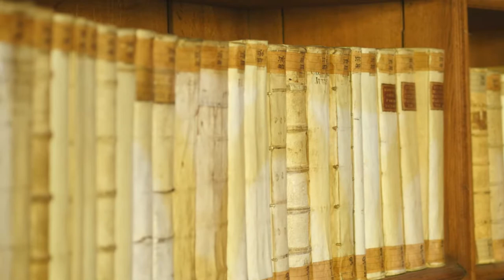Példaadó elődeink - Surányi Imre